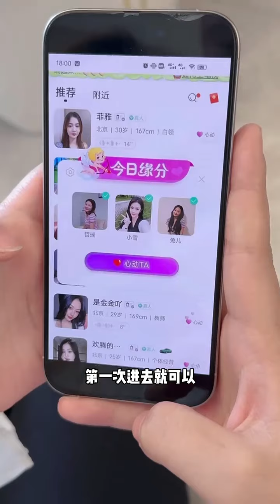终于扳回一局,看她还想给我耍什么心眼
快來訂閱妳的私人情趣Fm 晨曦每晚都在這裏等妳~